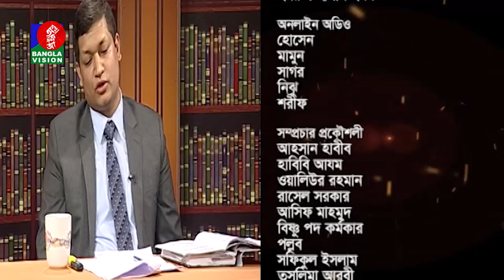Prosongo Aine | Ep 65 | আইন বিষয়ক অনুষ্ঠান | Sajjad Hussain | BanglaVision Program | 2019